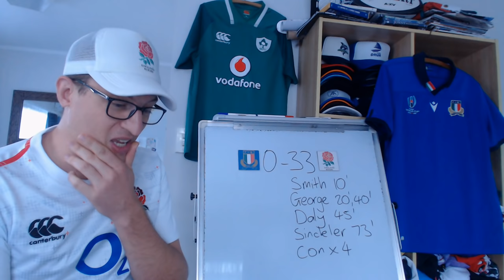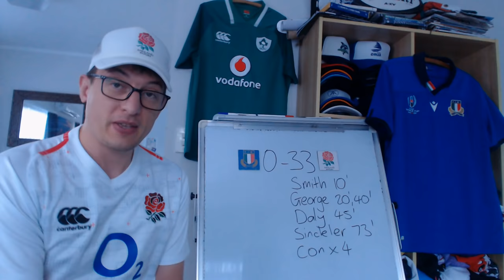Reviewing Italy v England - Six Nations 2022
Reviewing 6 Nations 2022 Italy v England: Key Events, Upcoming Fixtures, & Stats

Italy: 15 Edoardo Padovani, 14 Federico Mori, 13 Juan Ignacio Brex, 12 Marco Zanon, 11 Monty Ioane, 10 Paolo Garbisi, 9 Stephen Varney, 8 Toa Halafihi, 7 Michele Lamaro (c), 6 Braam Steyn, 5 Federico Ruzza, 4 Niccolo Cannone, 3 Pietro Ceccarelli, 2 Gianmarco Lucchesi, 1 Danilo Fischetti
Replacements: 16 Epalahame Faiva, 17 Cherif Traorè, 18 Tiziano Pasquali, 19 David Sisi, 20 Sebastian Negri, 21 Giovanni Pettinelli, 22 Alessandro Fusco, 23 Leonardo Marin

England: 15 Freddie Steward, 14 Max Malins, 13 Joe Marchant, 12 Henry Slade, 11 Jack Nowell, 10 Marcus Smith, 9 Harry Randall, 8 Alex Dombrandt, 7 Tom Curry (c), 6 Maro Itoje, 5 Nick Isiekwe, 4 Charlie Ewels, 3 Will Stuart, 2 Jamie George, 1 Ellis Genge
Replacements: 16 Luke Cowan-Dickie, 17 Joe Marler, 18 Kyle Sinckler, 19 Ollie Chessum, 20 Sam Simmonds, 21 Ben Youngs, 22 George Ford, 23 Elliot Daly